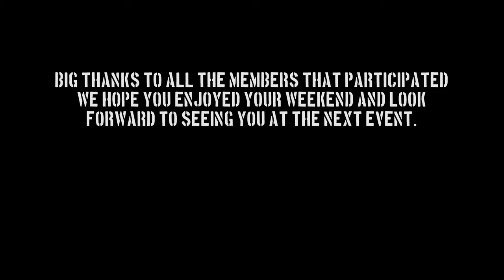Ranger Club UK Event - July 2022 (Wales Off Road Tour)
We had an excellent weekend in Wales exploring Elan Valley and Strata Florida. With perfect weather we travelled at an average of 15.4mph for 56 miles in just under 6 hours. Our members camped at a local campsite on Saturday night and met at 9am on Sunday. Attendees were split into 2 groups to tackle the Welsh terrain, countless photo opportunities, take a swim in the river and end the day with a drink in the pub.